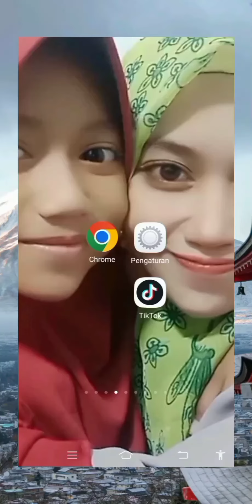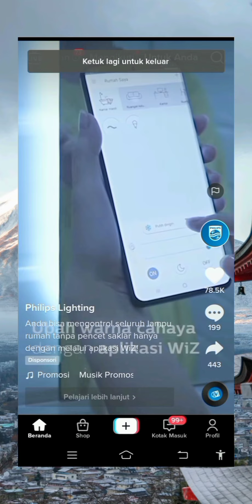cara mengetahui akun tiktok dibajak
Assalamualaikum wr wb sahabat semua kembali lagi di channel YouTube saya baik sahabat divideo kali ini saya ingin berbagi tutorial tentang cara mudah mengetahui / cek akun tiktok dihack atau tidak
Baik langsung saja buka aplikasi tiktok, klik icon profil bagian pojok kanan bawah, klik baris tiga bagian pojok kanan atas, pilih pengaturan dan privasi, pilih keamanan, pilih peringatan keamanan, tunggu loading nya selesai , bila ditampilkan " Tidak terdeteksi adanya aktivitas akun yang tidak biasa dalam 7 hari terakhir."
Maka akun tiktok kita aman / tidak di hack